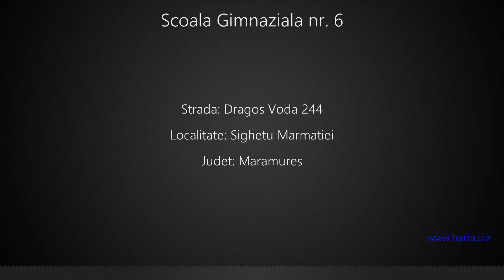Scoala Gimnaziala nr. 6 Sighetu Marmatiei